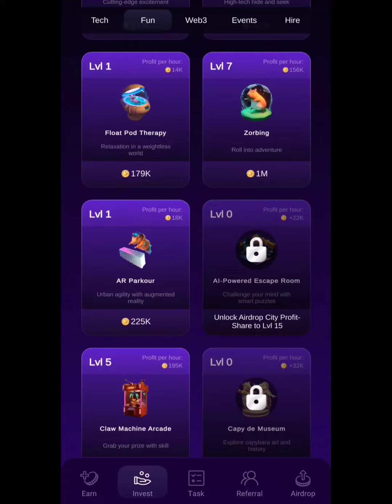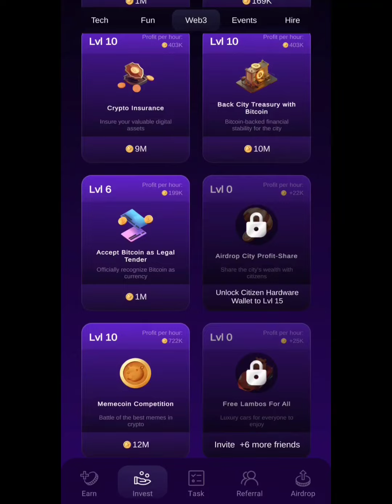Capybara Nation|| Daily Combo Cards|| 16 October 2024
1st Card Name:- (TECH) Underground Transit Tunnel
2nd Card Name:- (EVENT ) New Year Celebrations Turkey
3rd Card Name:- (HIRE) Dawg with  Hat Tourism Minister

🚨 HUGE NEWS, FAM! 🚨

The moment you’ve been waiting for—CapybaraNation Airdrop is coming in Q4 2024! 🎉 No time for chilling when the airdrop are on the way! 🔥

Keep tapping, cracking those daily combos, and levelling up your leagues. More deets on airdrop criteria, tokenomics, and long-term plans are coming soon. 💰

Who’s excited?! 🚀